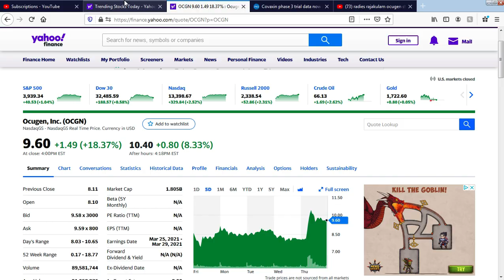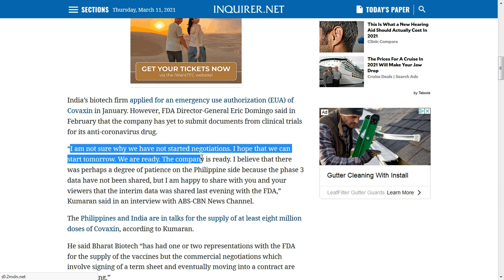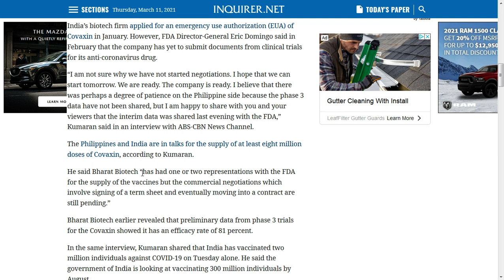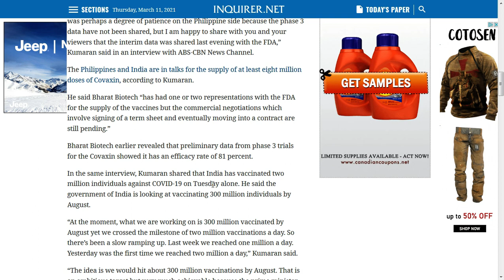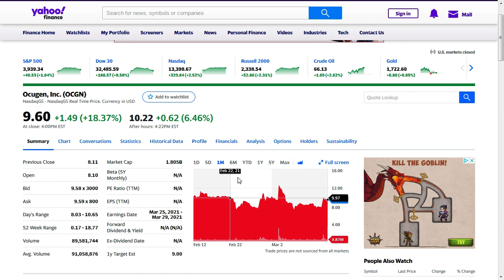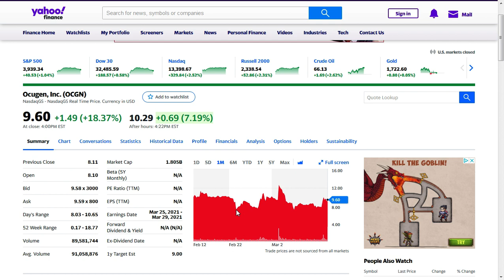Ocugen to $50 SOON?! FDA Approval UPDATE!!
ocugen stock is gonna potential hit the moon. OCGN has potential!